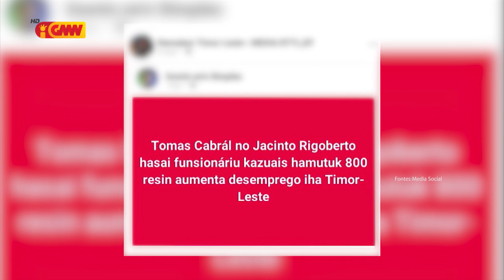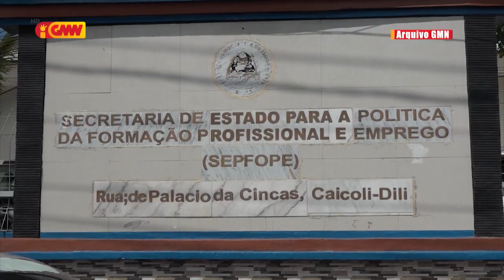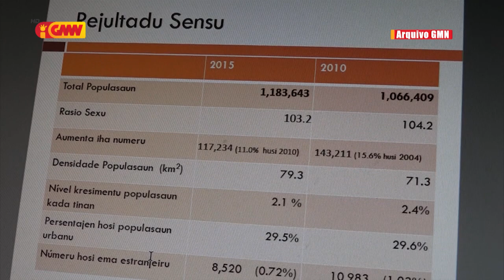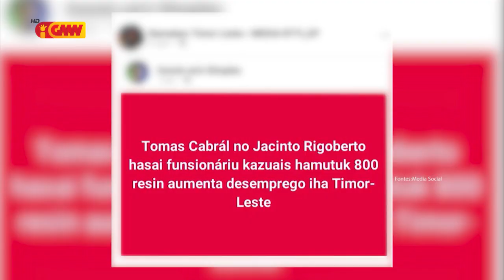PN konsidera hapara funsionáriu kontratadu,aumenta dezempregu iha rai laran